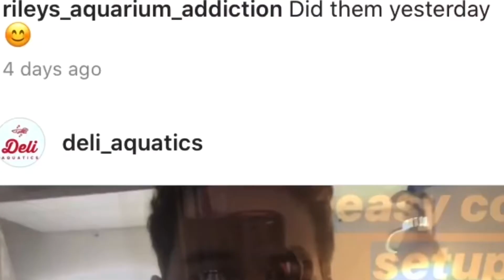1000 FOLLOWER Celebration! 2020